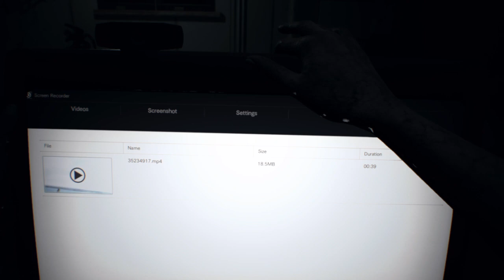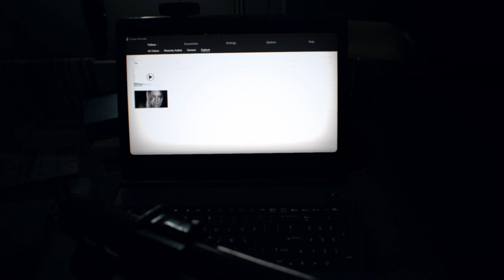RESIDENT EVIL 7 biohazard, part 15